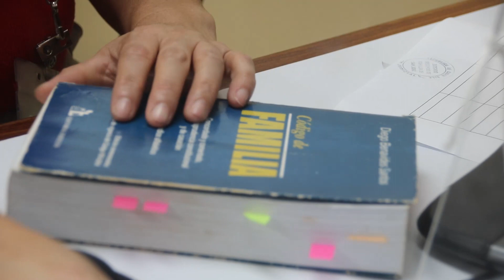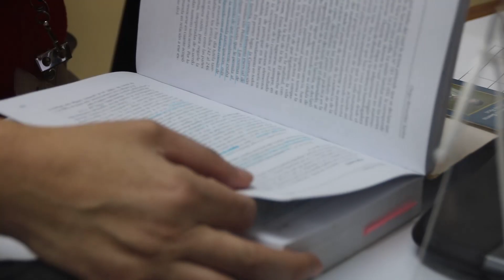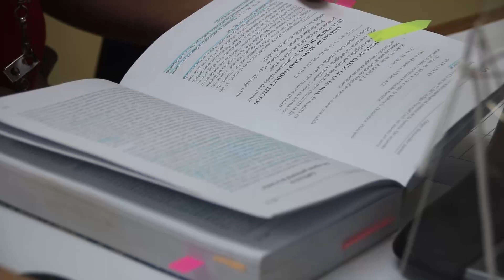14 julio 2023 Informativo Judicial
En nuestro Informativo Judicial para esta semana:

Pueblos indígenas construyen junto a Poder Judicial política de acceso a justicia que respeta sus costumbres y cosmovisión

Juzgado de Violencia Doméstica de San Carlos propicia una justicia cercana con la persona usuaria

Tribunal Contencioso Administrativo implementará proceso de rediseño para fortalecer servicio público